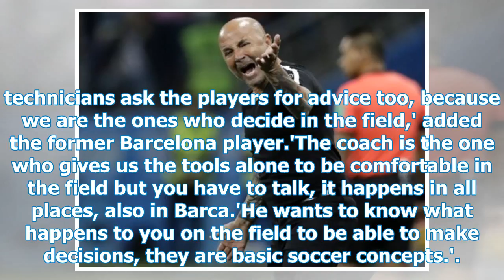Mascherano: Argentina's relationship with Sampaoli is 'normal'